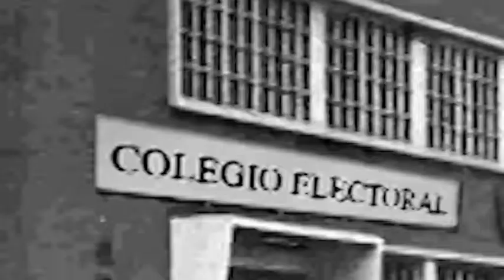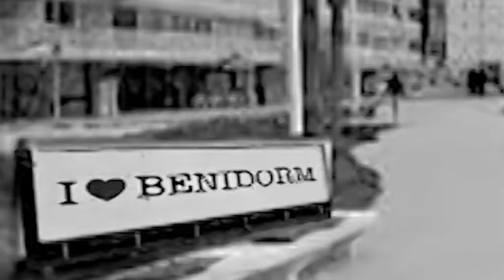José Manuel Peña 'Gismero' - Vías pecuarias - Livestock trails-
Science always changes traditions and customs.